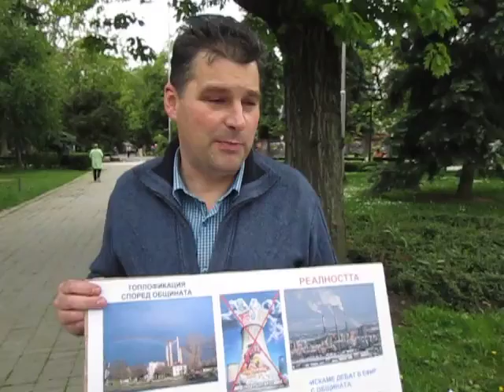Акция срещу изгарянето на отпадъци 1/ Action against incineration 1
Послания от участниците в акция в София за солидарност с майките във Флоренция срещу плановете за горене на отпадъци. // Messages of solidarity from Sofia in support of the protest of mothers in Florence against the plans to burn waste.